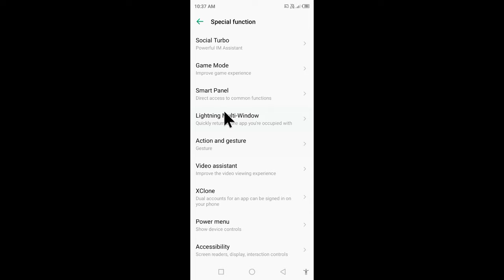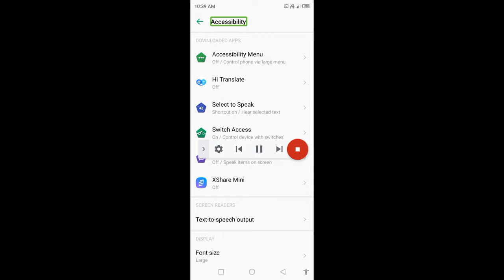infinix mobile select to speak setting on or use kaise kare।। how to use select to speak in infinix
is video me bataya gaya hai friends ki Infinix mobile me select to speak setting ko on karke use kaise kiya jata hai